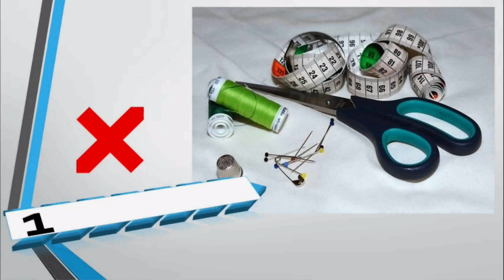करवाचौथ के दिन क्या न करें? 10 things not to do on karva chauth | karva chauth 2022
Narrator: Sonia Popli

Iss video me btaya gya hai ki karva chauth ke din kya nhi karna chahiye. In this video, it has been shared what are some things that one must avoid doing on the day of karva chauth

Also watch,